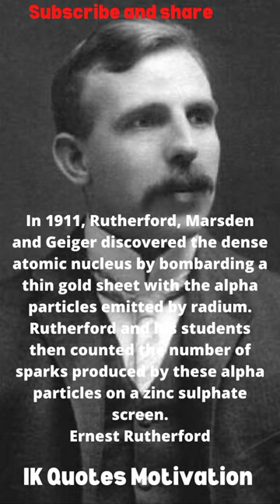How did Ernest Rutherford discover the atom?